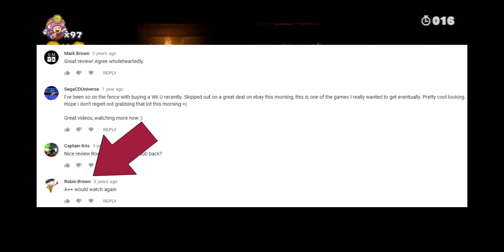Captain Toad: Treasure Tracker Review Review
With Captain Toad: Treasure Tracker having recently been re-released on Switch and 3DS, let's take a look back at my iconic, generation-defining review and see how it holds up.

Note: I forgot to set the proper aspect ratio for this video so the part about the original not filling the frame doesn't make visual sense. Still, if you're going to thumb down the video because of that flaw then please let me know so I don't forget to do it next time.